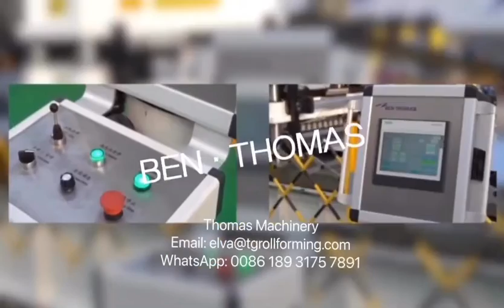лінія виробництва сило